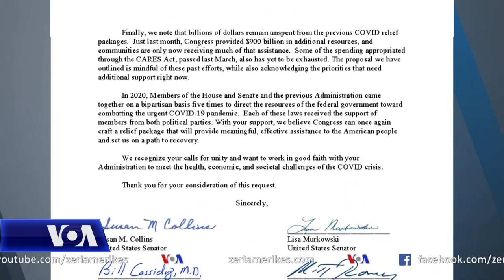Kongresi shqyrton këtë javë paketën 1.9 trilionë dollarëshe të ndihmës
Udhëheqësit e kongresit amerikan do të debatojnë këtë javë mbi paketën për lehtësimin ekonomik ndaj koronavirusit ndërsa vaksinimet në të gjithë vendin vazhdojnë.